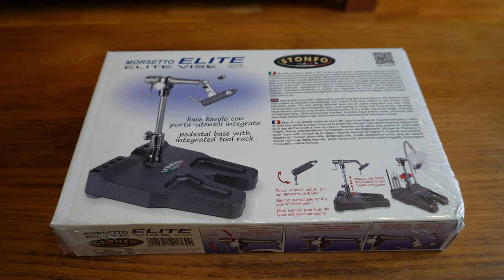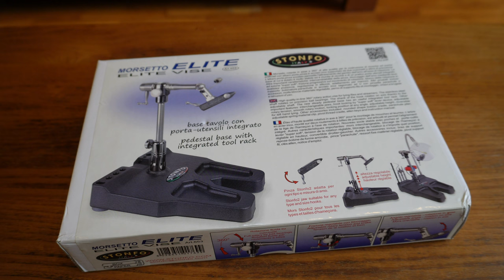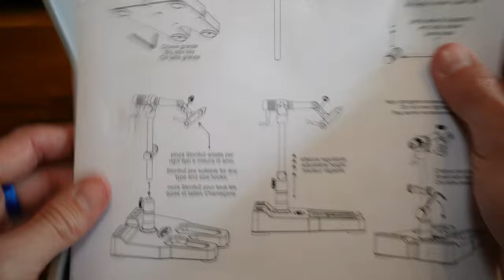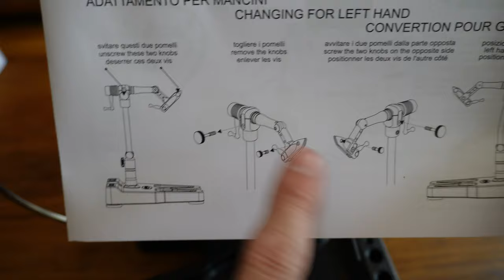Stonfo Elite: Revisión prensa (torno o morza) rotatoria de atado de moscas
Unboxing, montaje y primeras impresiones de la prensa/morza/torno rotatoria de atado de moscas de la marca Stonfo, modelo Elite. Las fortalezas que tiene son que es fabricada con muy buenas tolerancias, en metal (salvo la base), tiene un excelente diseño y cuenta con una cantidad considerable de accesorios y repuestos para ajustarla a tus necesidades y, a diferencia de otras marcas/modelos, puede adaptarse muy bien si eres zurdo. Es fácil de armar, de un precio adecuado para tornos/morzas/prensas de este nivel, de unos detalles estéticos clásicos de los italianos y una gran cantidad de fanáticos de la marca. Lo que nome gustó a primera vista, es lo poco estable del accesorio para dejar descansar el porta hilo cuando se está atando.

Moscas que vendo:
Red Dart
Perdigón café (variación sintética de pheasant tail o similar)
Perdigón falangista o culirojo
Perdigón culiverde
La Máquina
Gasolina
Pheasant Tail (variación)
Hare's ear (variación)